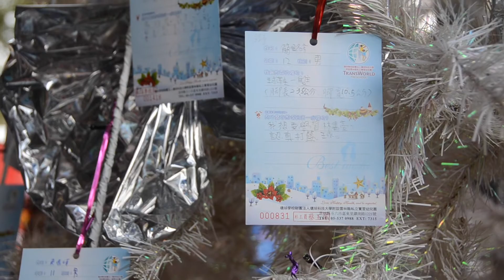環球耶誕心願樹點燈 助家扶募禮物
（中央社記者葉子綱雲林縣16日電）可能是文具或厚衣
服，卻是家扶兒期盼的夢想，環球科大耶誕心願樹今天
點燈啟動，盼募集社會愛心，今年目標2000份禮物。